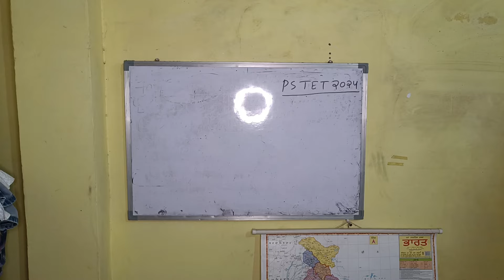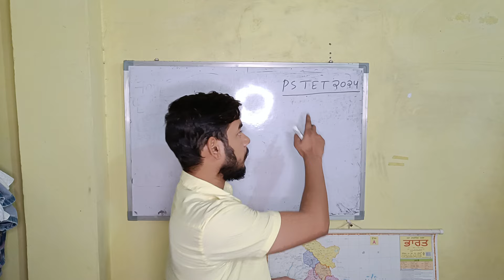PSTET 2024 OFFICIAL NOTIFICATION OUT